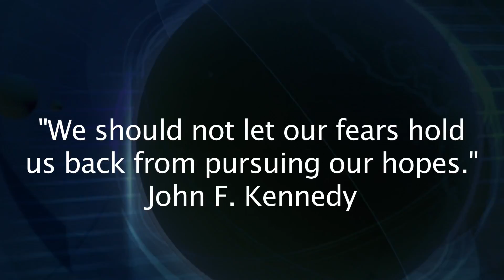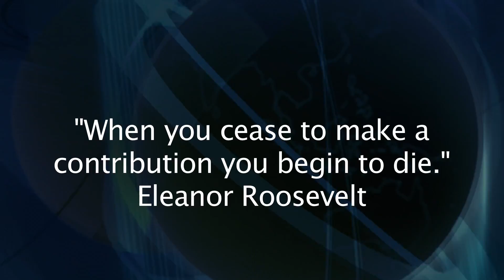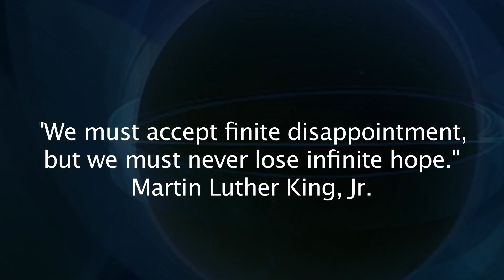Quotes v2 1080